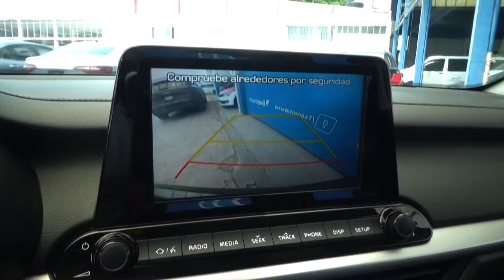Kia / Forte / 2020 - 1196